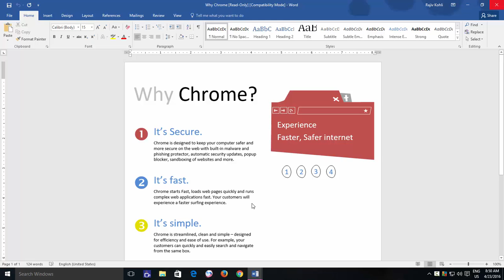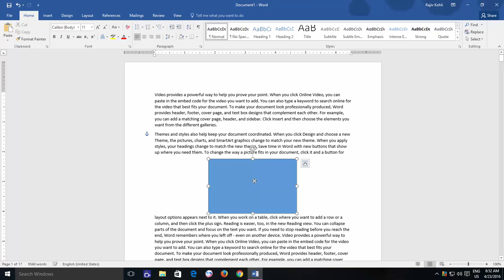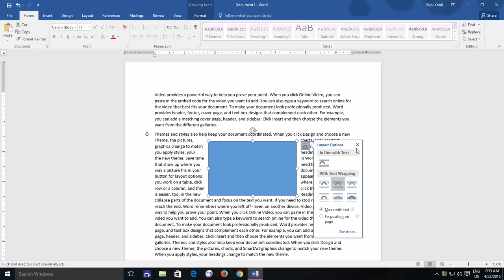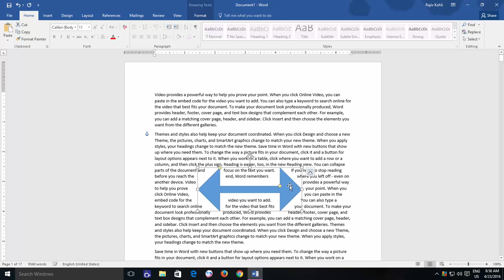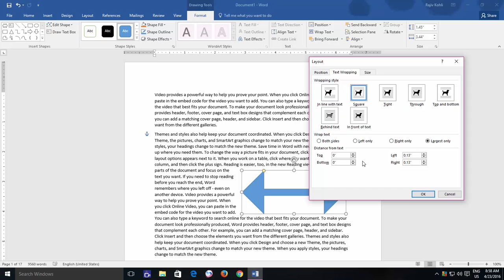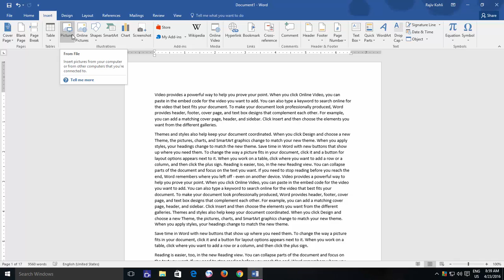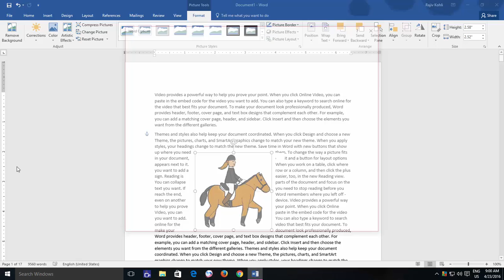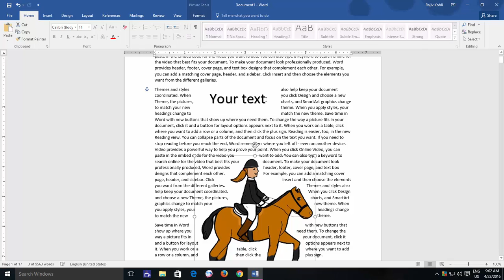How to Wrap Text Around Images, Shapes, and Objects in Microsoft Word Tutorial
Welcome to "The Teacher's" Word 2016 tutorial video, where we explore the powerful Wrap Text options that allow you to skillfully arrange text around or within objects. In this comprehensive guide, we cover various Layout options that enable you to align text alongside shapes and objects seamlessly.

What you will learn:
- Default Text and Shape Interaction:
- Layout Options:
- Selecting Objects Wrapped Behind Text:
- Edit Wrap Points:
- Through Wrapping Option:
- Additional Wrap Text Commands:
- More Layout Options:
- Default Layout Setting:
- Wrap Text for Various Objects:

Wrap up the tutorial with a reminder that Wrap Text is a versatile tool for various objects.
Become a Word 2016 Wrap Text pro by following these detailed instructions.

🌻 A Microsoft Word Tutorial by The Teacher